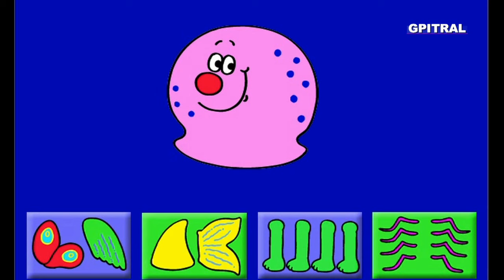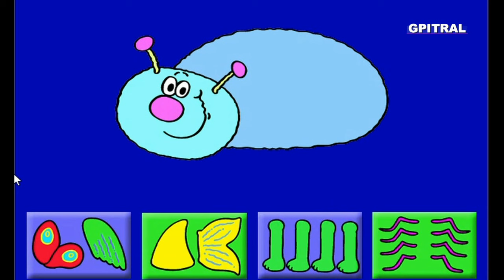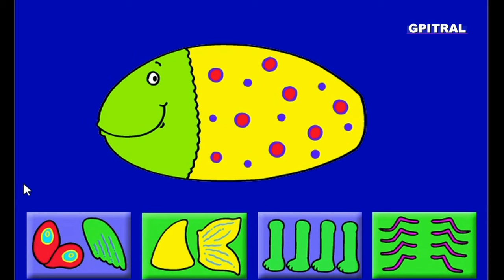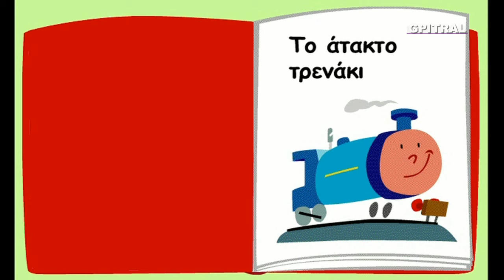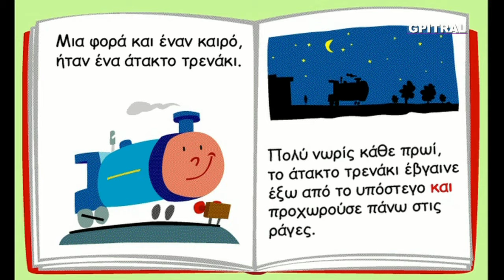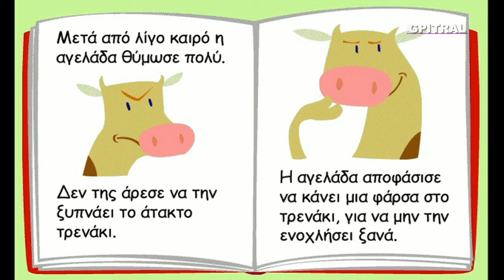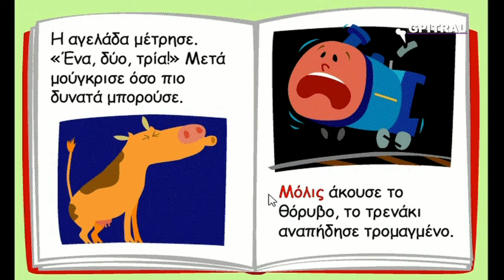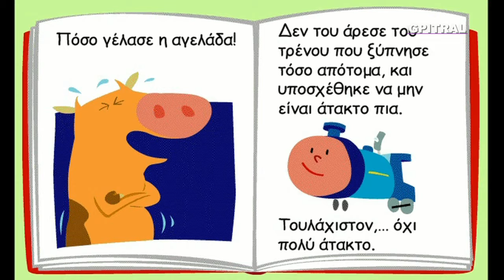Στο τραίνο της Χώρας των Γνώσεων Παιδικά Βίντεο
Στο τραίνο της Χώρας των Γνώσεων ... Παιχνίδι στο Σταθμό των Προσθέσεων! Μαθαίνουμε πως μετακινούνται τα ζώα! Διαβάζουμε μια όμορφη ιστορία με ένα Τραίνο! Ποια μεταφορικά μέσα χρησιμοποιούμε? Εξερευνούμε, Παίζουμε και Μαθαίνουμε διασκεδάζοντας στη Χώρα των Γνώσεων με τα Παιδιά μας, που είναι το μέλλον μας,... Σας αποστέλλουμε με αγάπη κατόπιν ειδικής επεξεργασίας, υλικό από παιδική σειρά cd-rom (ψηφιακών δίσκων για υπολογιστές) ως αντικείμενο προς περαιτέρω εκπαιδευτική χρήση, συζήτηση, μελέτη και εφαρμογές με τους μικρούς "εξερευνητές" μας...